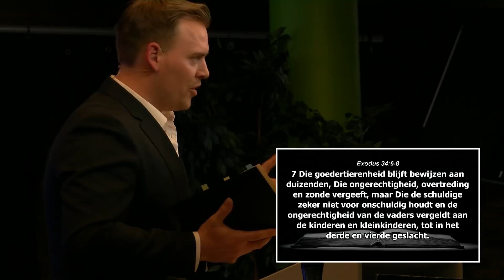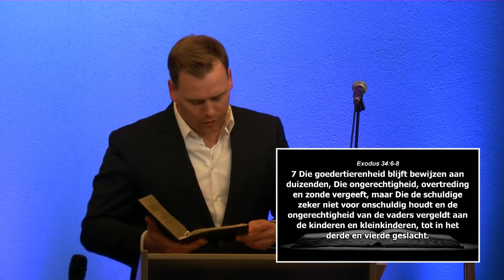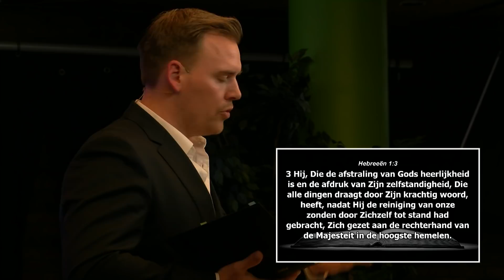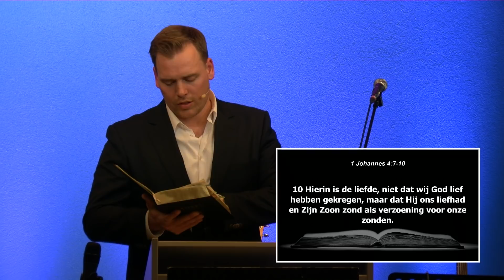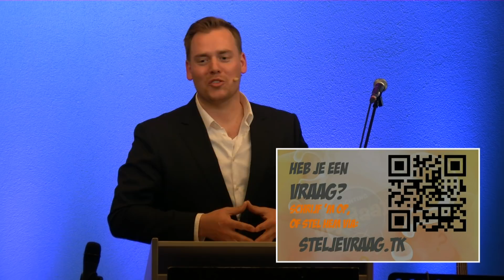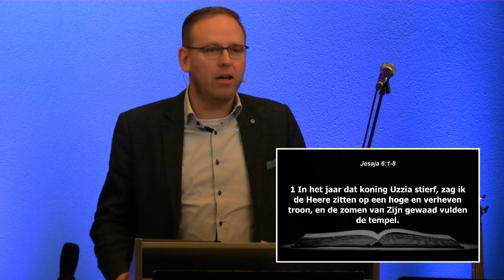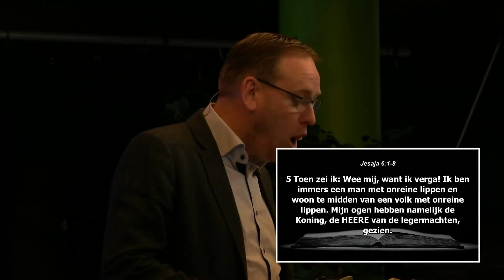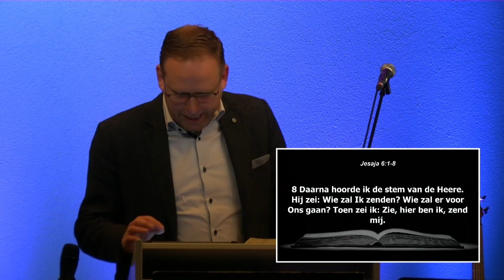1 | Apeldoorn | Arjan Baan | Kings Glory | 8 maart 2018